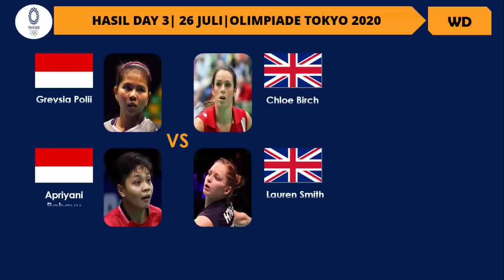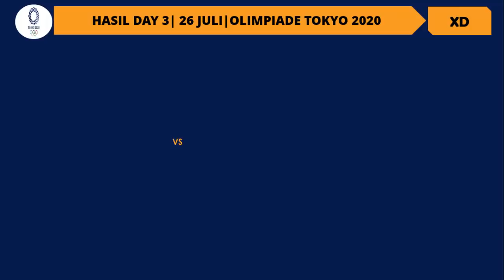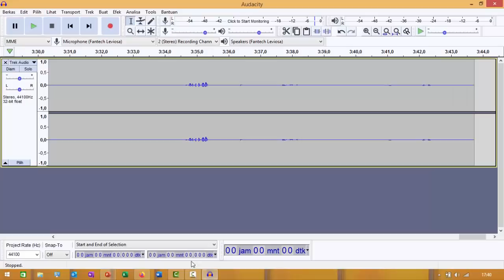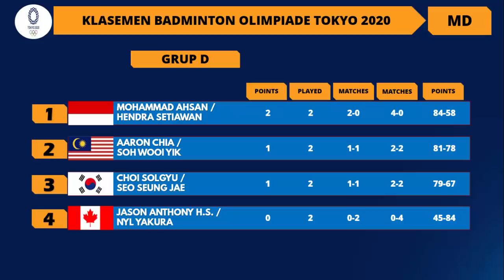Hasil Badminton Olimpiade Tokyo 2021 Hari ini: DADDIES MENANG & Klasemen LENGKAP XD | 26.07.2021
Berikut hasil badminton olimpiade tokyo 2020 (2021) hari ini, di hari ke 3 atau Day3 cabor bulutangkis wakil indonesia yang bertanding hari hari serta update klasemen sementara Badminton Olimpiade Tokyo 2021 Day3 pada 26 Juli 2021. Olimpiade Tokyo 2020 Badminton